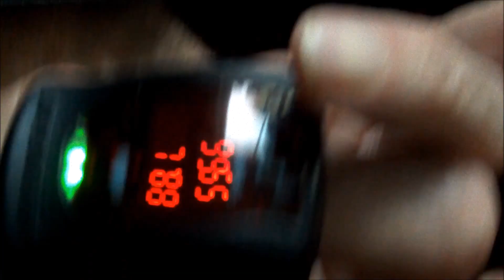Save And Extend Lives With Body Laser System - (Pulse Oximetry, Documentation, COPD.)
Millions of users can´t be wrong...

HealYorself

• Learn the Body Laser System.
• Be independent of others.
• Save money.
• Download the Chakra App today and HealYourself tomorrow.

Introducing the Body Laser System - learn the body laser system and revitalize yourself today.

The Body Laser System app gives you a new type of freedom - one that helps you save money, stay independent and abide by the 7 Chakras.

THE BODY LASER SYSTEM... NOW IN YOUR POCKET.
The human body is magnificent, it's the greatest piece of art. With the Body Laser System app for Android, we have made it easy to benefit from the energy in your body, from your fingertips. Say goodbye to down-days and hello to a better way to live... because the Body Laser System app is here and it's ready to become your Chakra doctor!

Body Laser System IN A MODERN, SIMPLE WAY.
Millions of people fight depression, addiction, stress and more each day - with the Body Laser System app, you can take the next step to living in the now and moving on with your life by being independent, learning the body laser system, acupuncture points and so much more.

THE ULTIMATE RESOURCE FOR THE ULTIMATE LIFE.
In just a few minutes of using Body Laser System, you will know the steps to take to trigger a mental and physical healing process, from learning the seven Chakras and balancing them, you can imburse optimum harmony in your physical body by becoming your own doctor.

A CHAKRA A DAY KEEPS THE DOCTOR AWAY.
The Body Laser System app will teach you a plethora of things, such as every acupuncture point on your body and stress-free treatments that require little more than your own energy. Body Laser System is an app that becomes your personal Chakra doctor - and it's all from the palm of your hand.

The Body Laser System app - learn the 7 Chakras, become a doctor of your mind and so much more, from your fingertips.

- Learn all 7 Chakras and become a doctor of your energy.
- The ultimate app for learning how to balance your seven Chakras.

Treatments

The Body Laser System is recommended for treatments of:

ADHD
Dementia
Chronic Obstructive Pulmonary Disease - (COPD)
Autism
Pains
Sports injuries
Depressions
Dependence
Eye diseases
Dyslexia
Hormonal problems
Skin conditions
Childlessness
Imbalances in the body
Cancer
Parkinson
Whiplash
Weight Loss
Tennis and golf elbow
Stress
Sclerosis
Shopaholic
Dizziness
Post-Traumatic Stress Disorder
Mouse arm
Colic
Flu
Sciatica problems
Arthritis
Color-blindness
Dyskalkuli
High blood pressure (HBP)
Footdrop
Dementia
Herniated
Addiction
Abuse
Allergy
Asthma
Anxiety
OCD
etc.